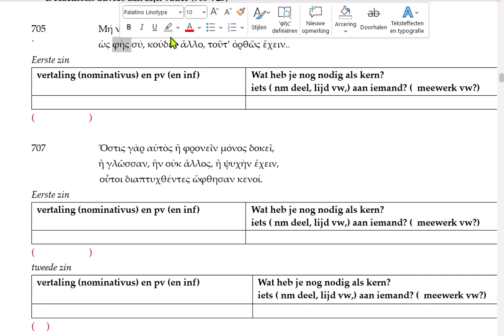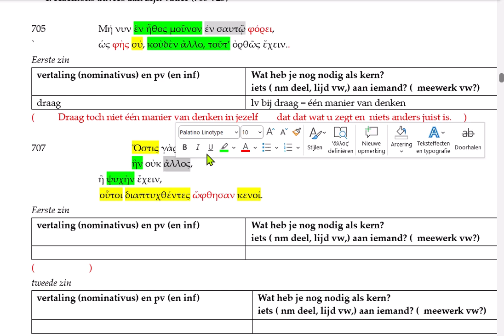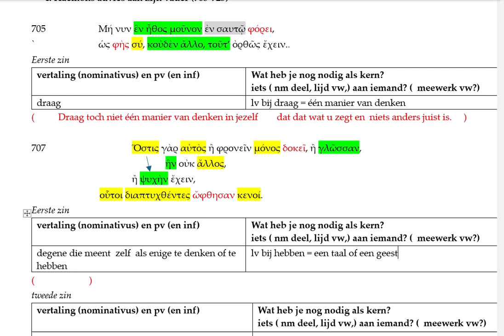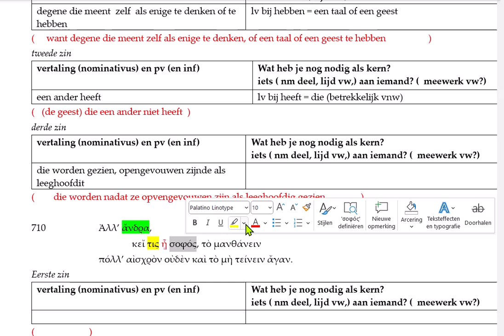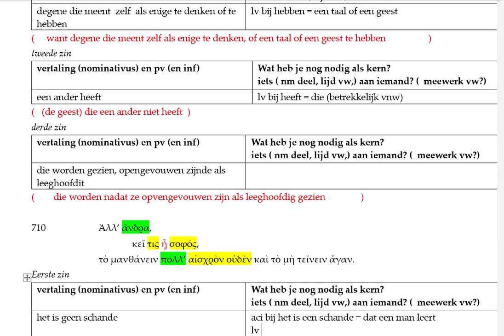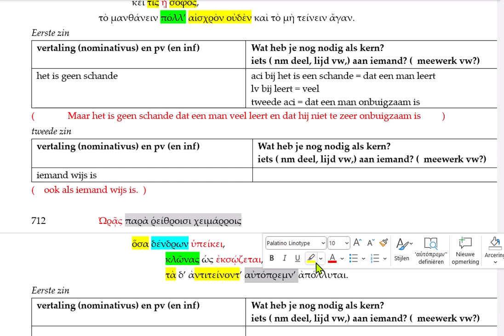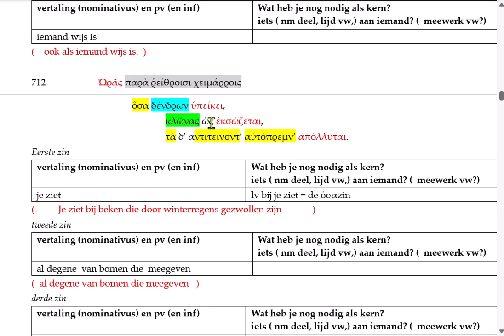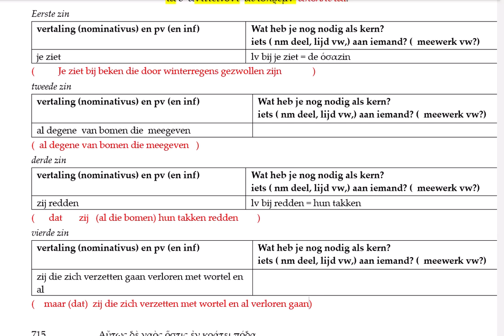Sophokles Antogone 705 - 714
Haemon adviseert zijn vader om minder onbuigzaam te zijn.